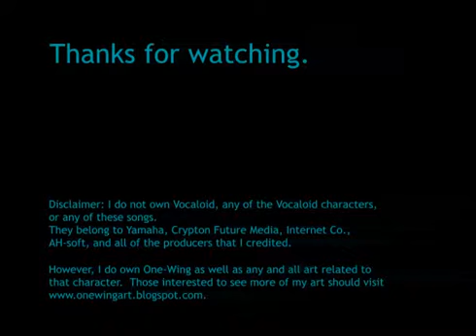One-Wing's Vocaloid Top 20 Ranking - May 2010 - Part 2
I'm back with my second Vocaloid ranking! I've decided to make these things on a bi-monthly basis - mostly because my favorites don't change all that much ;3
Anyhow, I made these so that other fans can compare favorites and maybe even find new songs to add to their own favorites!  I've included the nicovideo# on each so you can easily find the whole song on Nico Nico Douga.
To see my commentary on each song and why I selected it, turn on the annotations. Thanks and enjoy :)